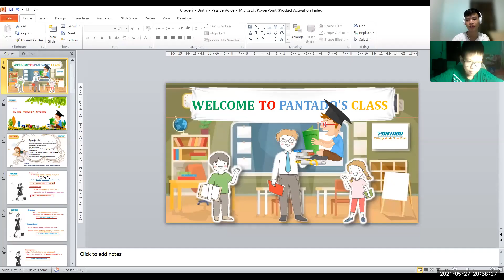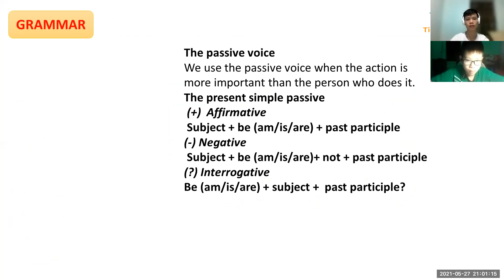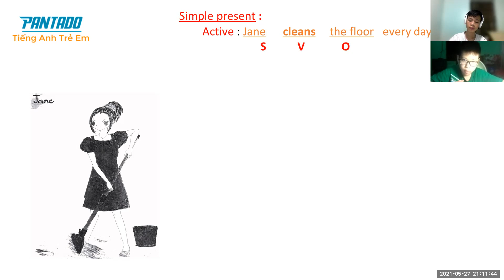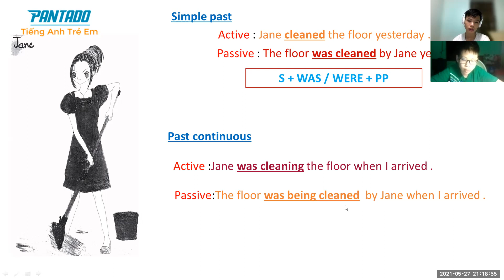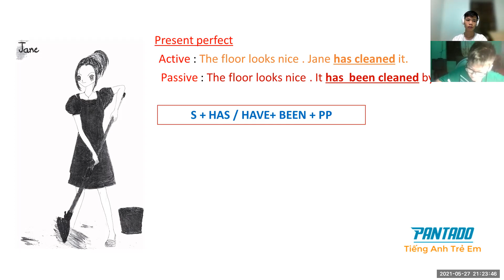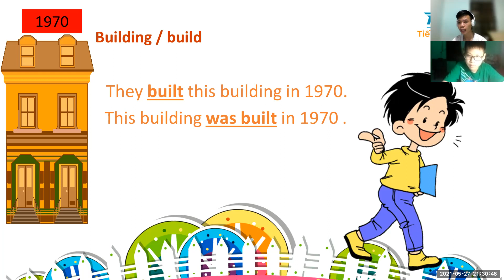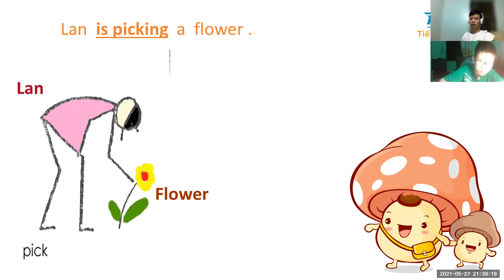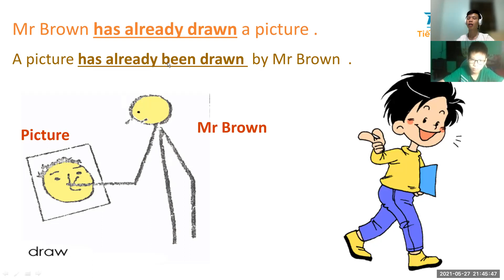PK2012019 - 27/05 - Grade 7 - Unit 7 - Passive Voice